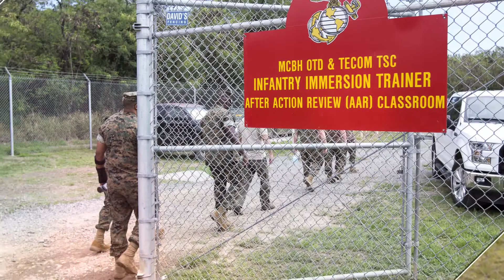Aloha Minute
The Aloha Minute is a weekly video highlighting events that have recently occurred aboard Marine Corps Base Hawaii (MCBH), Sept. 7, 2018. The video is part of an ongoing series capturing events that occur throughout the several bases that make up MCBH. Produced by the MCBH communication strategies and operations (COMMSTRAT) section. Music track courtesy of "A Walk" by Mystery Mammal. (Official U.S. Marine Corps video by MCBH COMMSTRAT)